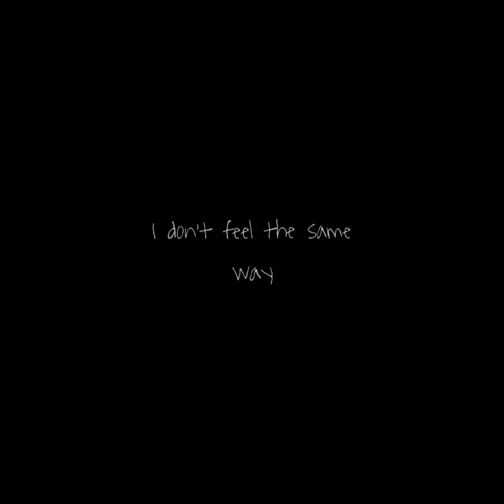hirano to kagiura- first love late spring